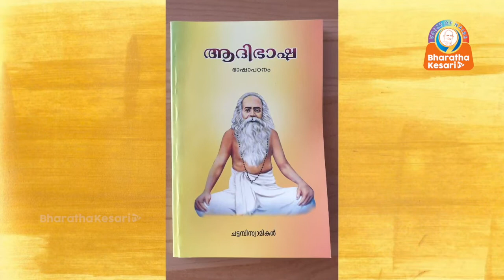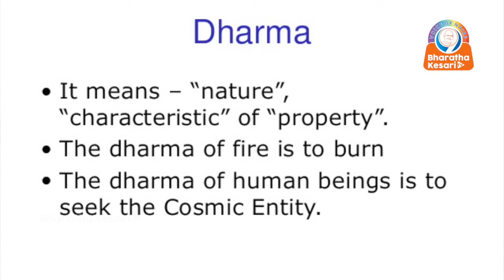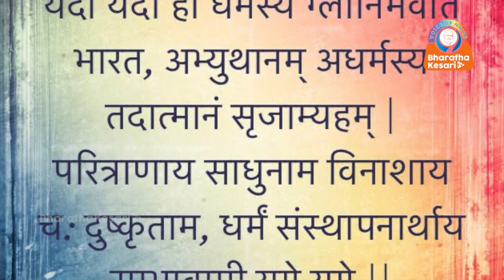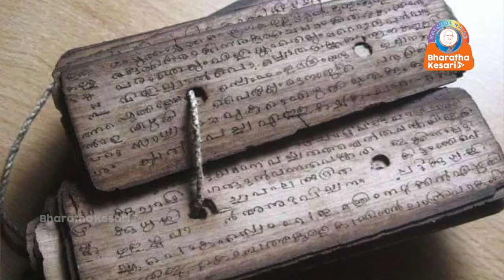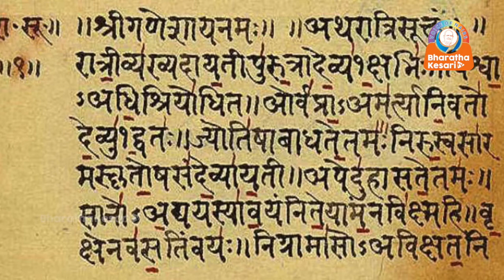വിദ്യാധിരാജാ ശ്രീ ചട്ടമ്പി സ്വാമി തിരുവടികളെ വിവിധ വീക്ഷണ കോണുകളിലൂടെ നോക്കി കാണുന്ന "ആചാര്യ സ്മൃതി"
പരമഭട്ടാരക വിദ്യാധിരാജാ ശ്രീ ചട്ടമ്പി സ്വാമി തിരുവടികളെ സാഷ്ടാംഗം പ്രണമിച്ച്‌ കൊണ്ട്‌  പ്രഭാഷണ പരമ്പരയിൽ പ്രമുഖ അദ്ധ്യാത്മിക പ്രഭാഷകനും ചിന്തകനും എഴുത്തുകാരനും ആയ ശ്രീ തലനാട്‌ ചന്ദ്രശേഖരൻ നായർ